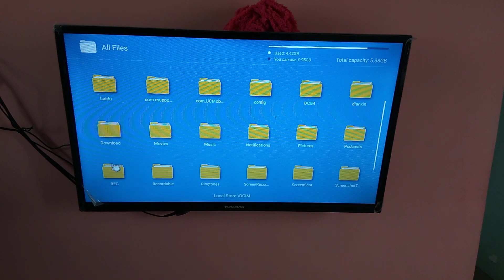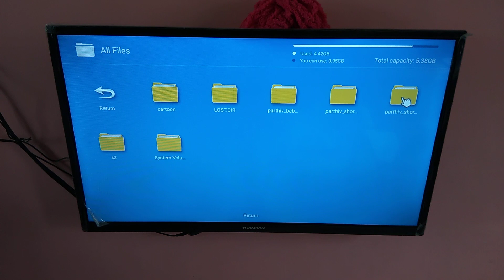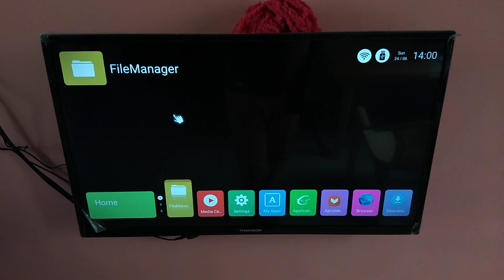How to Connect Wireless Mouse to Smart TV - Faster than TV Remote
Samsung Sony LG Xiaomi Mi Thomson LED Smart TV